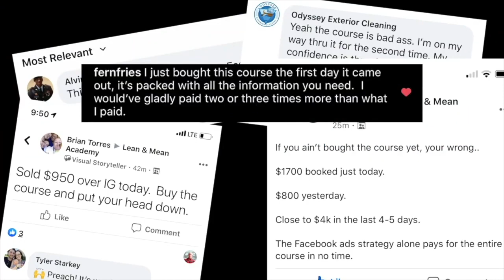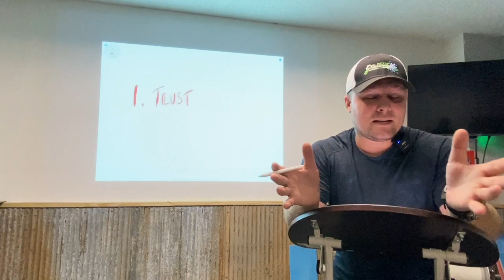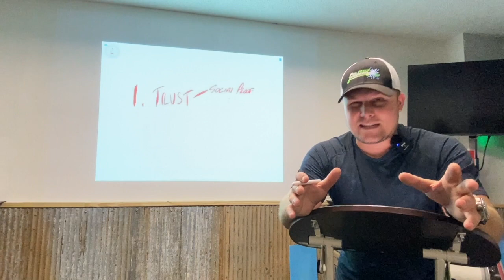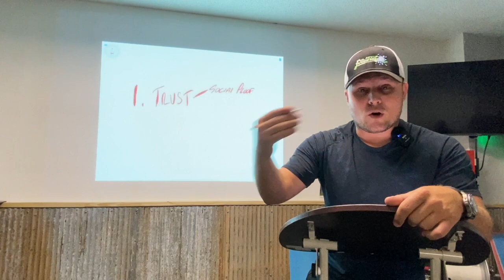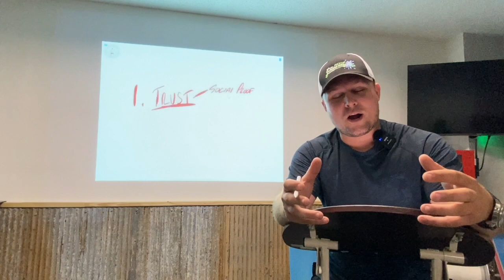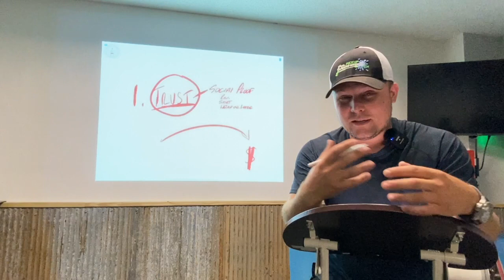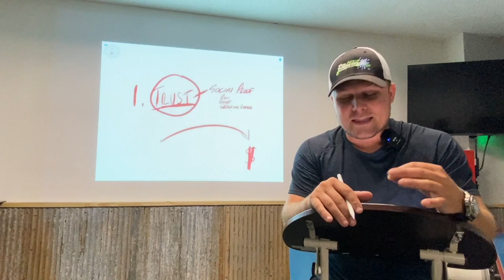This 1 Thing Will Help You Close More Jobs & Make More Money